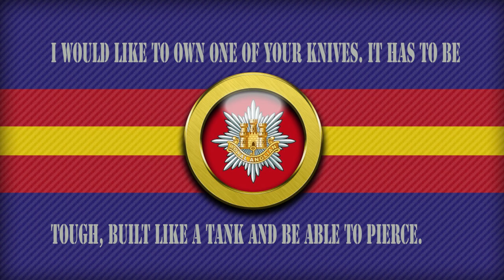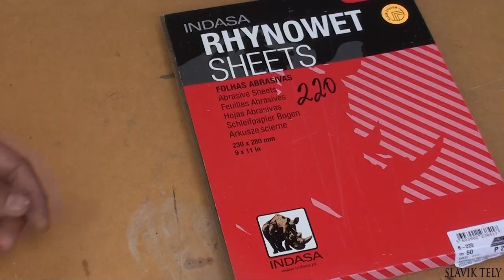Making a knife for a Royal Anglian Infantry Soldier Part 1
SOLD

A Royal Anglian Infantry soldier contacted me with his design of a knife that would suit his military needs. He gave me dimensions and told me I could modify the knife so it would be functional. He wanted a high carbon steel.

Specs:
Blade: 9/32" O1 Tool steel
Handle: G10-Camo 3 color
Sheath: Highlander Kryptek Kydex
Overall length: 8 inches

AMAZON LINKS

00:00-AWAKENING-by Silent Partner
03:33-HOT HEAT-by Topher Mohr and Alex Elena